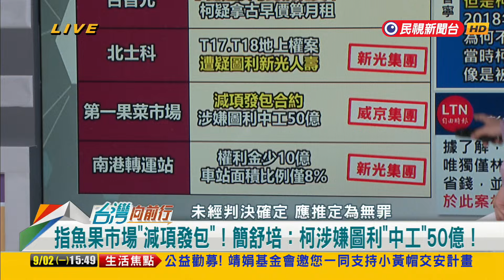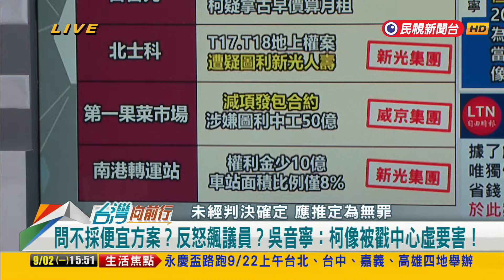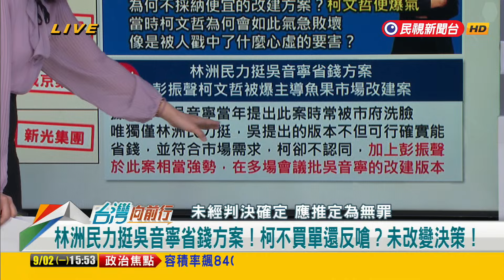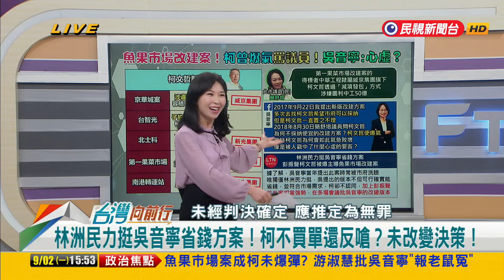2024.09.02【台灣向前行 Part6】柯揹"新五大案"！魚果市場恐是下個未爆彈？"減項發包"蓋出125億爛尾樓！逼蔣買單？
柯文哲身揹"新五大案"！魚果市場恐是下個未爆彈？
指魚果市場"減項發包"！簡舒培：柯涉嫌圖利"中工"50億！
"減項發包"蓋出125億爛尾樓！游淑慧：柯逼蔣買單！

13:55 和您準時向前行～

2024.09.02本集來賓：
民進黨副秘書長
律師